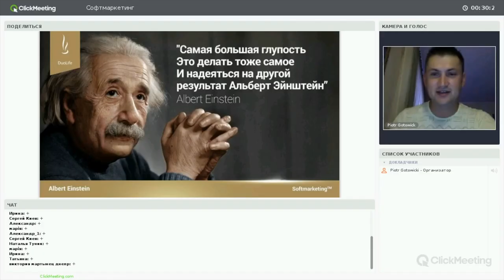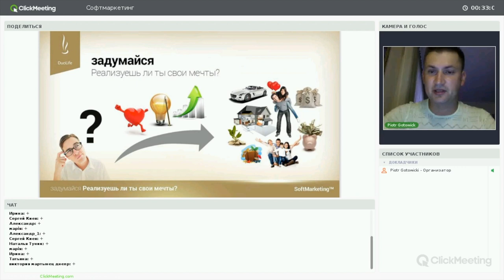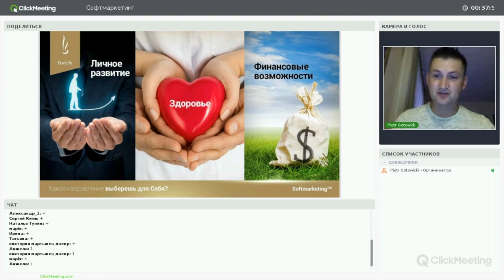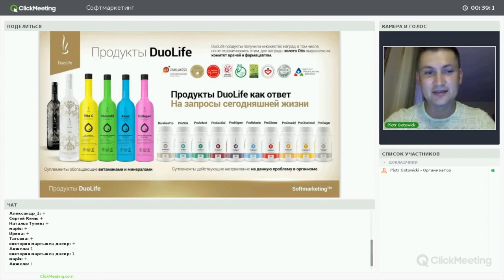Презентаия duolife - Вебинар 31.07 Мартынец Сергей